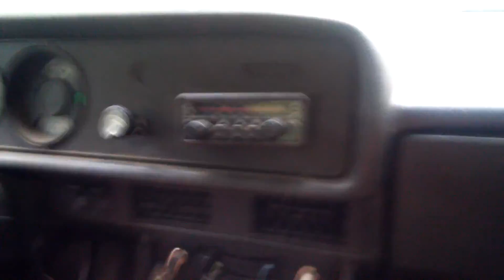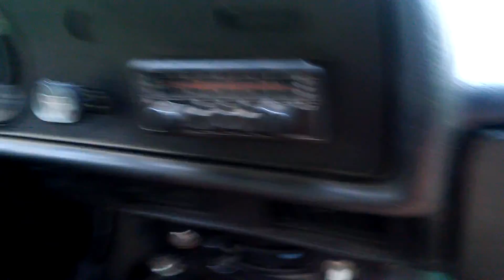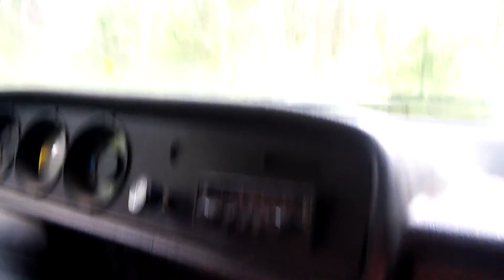Drosk maskviciu 2